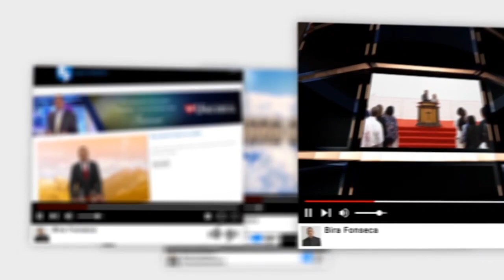Palavra Amiga Bispo Macedo - 26 de Outubro de 2020